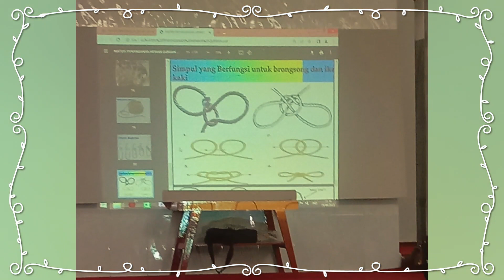Kilas Balik review kegiatan selama bulan Syawal - Dzulqo'dah 1444 H Korps Muballigh Pasundan [KMP]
Review Program :
PC KMP :
Kab. Cirebon
KBB
Kab. Garut
Kota Bandung
Kab. Majalengka
Kab. Subang
Kota Banjar
Kab. Tasikmalaya